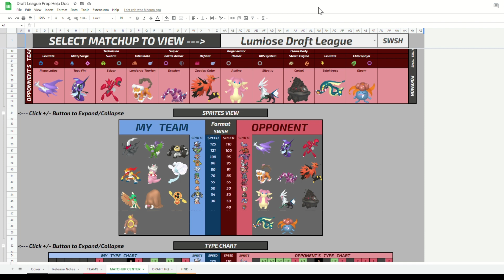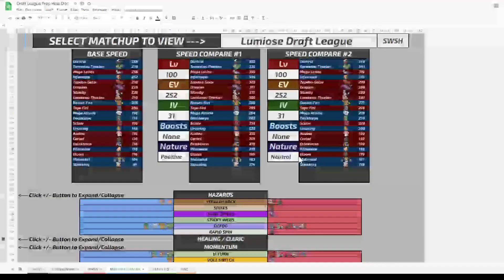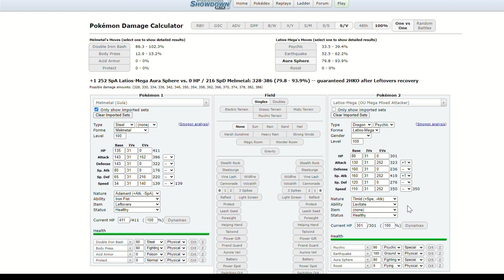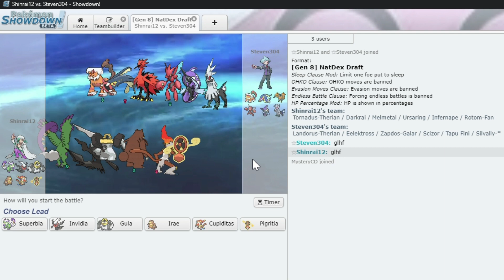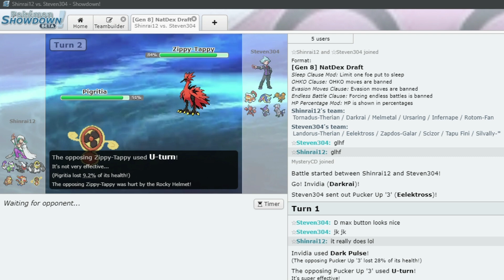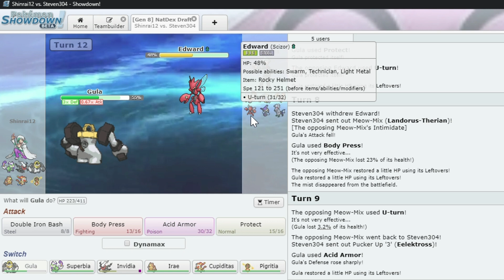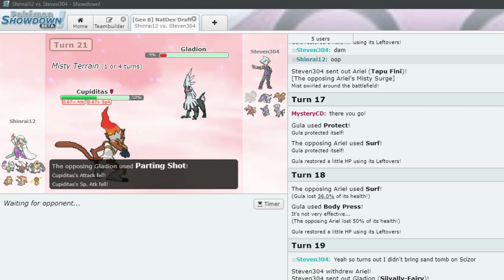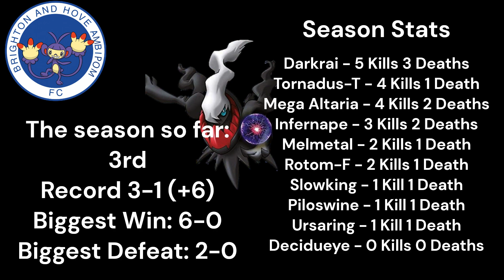Lumiose Draft League S2 Week 4 - Press The Press Button!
Welcome back to the Den, where the plays are loud and so is my chair.

We're back to live commentary this week as the game didn't take over an hour, thankfully.

Let me know what you think of the video in the comments, as well as your thoughts on the game or my commentary! I'm always appreciative for any and all comments.